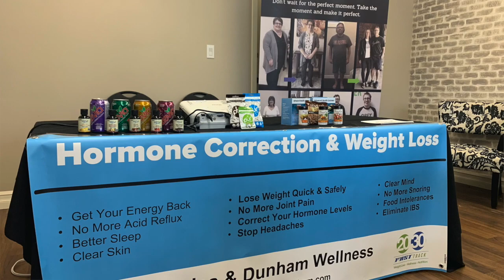Davies and Dunham Wellness - 20 30 Fast Track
Interview with Charene Sutherland